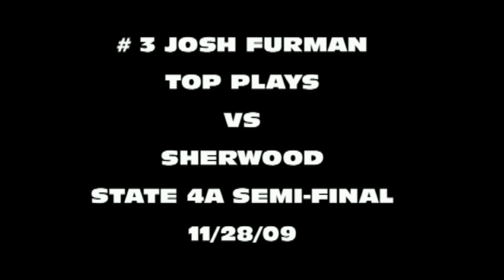# 3 Josh Furman Top Plays vs Sherwood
Old Mill's Josh Furman rushed for 201 yards, 2 touchdowns and a 2 point conversion as Old Mill defeated the defending Maryland State 4A champs Sherwood 20-13. Furman scored the game winning touchdown with :17 seconds left to seal the victory.  On defense he added 11 tackles and 1 sack from his safety position.